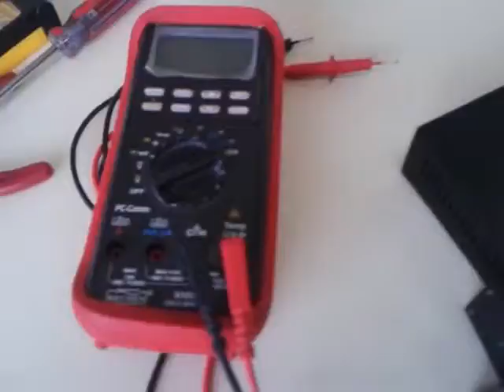My Edited Video